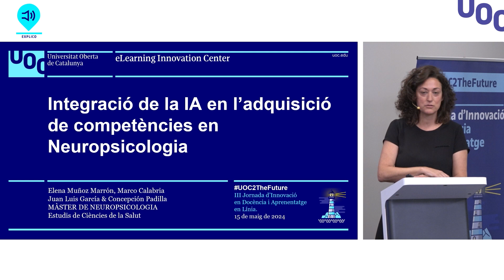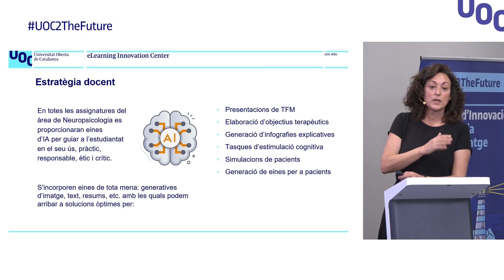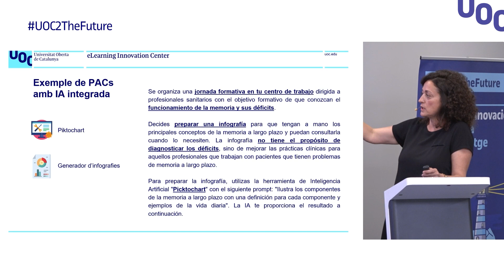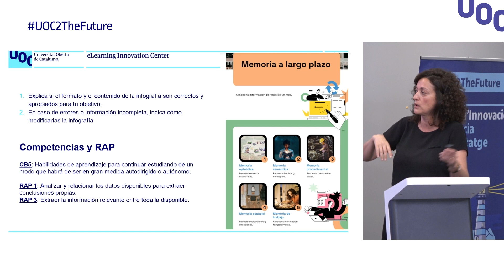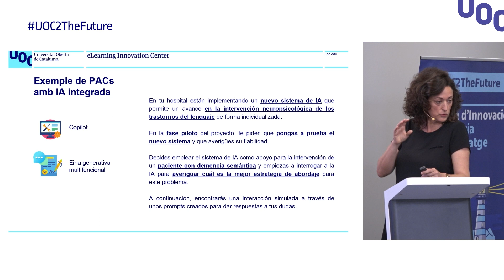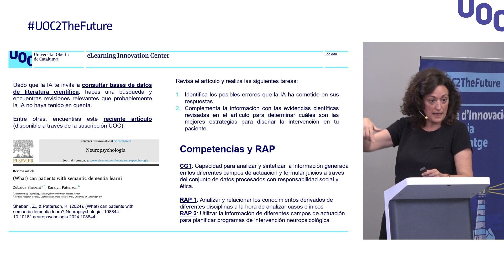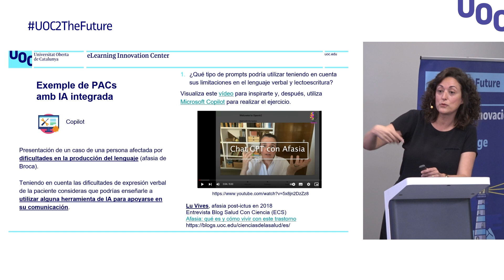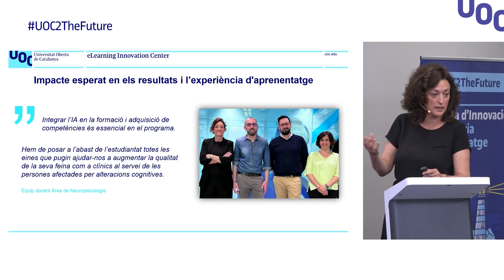Integració de la IA en l’adquisició de competències en Neuropsicologia - UOC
Iniciativa d’avaluació docent dels estudis UOC presentada a la III Jornada d'Innovació en Docència i Aprenentatge en Línia, UOC2TheFuture, organitzada per l'eLearning Innovation Center (eLinC) i impulsada pel Vicerectorat de Docència i Aprenentatge. L'esdeveniment vol ser un espai de coneixement i d'intercanvi d'experiències innovadores en docència i aprenentatge en línia per ajudar a imaginar la UOC del futur a fi que continuï essent un referent en el sector de l'educació en línia.

Aquest any, la jornada s'ha dedicat a la posada en comú i debat de projectes i iniciatives que diversos membres del PDI porten a terme en relació amb l'avaluació i que s'ubiquen en algun dels conceptes clau de l'avaluació dels aprenentatges a la UOC.

Aquests conceptes clau basteixen el marc que ha promogut Avaluació, Feedback i Intel·ligència Artificial (AFIA), el grup de què es dota el Vicerectorat de Docència i Aprenentatge per aprofundir i avançar en el canvi que ha de permetre transformar l'avaluació i la manera com es dissenyen les assignatures per garantir que, com a universitat, avaluem l'aprenentatge de manera formativa, competencial i inclusiva.

ENG